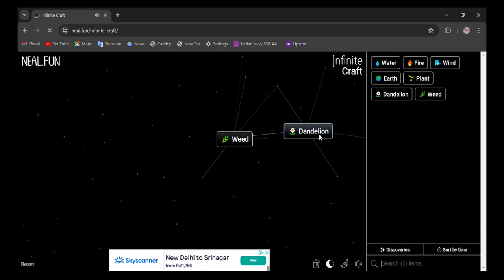How to make Bob Marley in infinite craft | infinity craft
0:02 - how to make bob marley in infinite craft